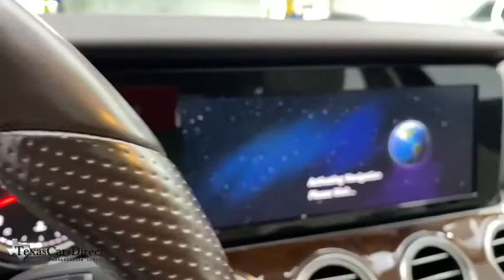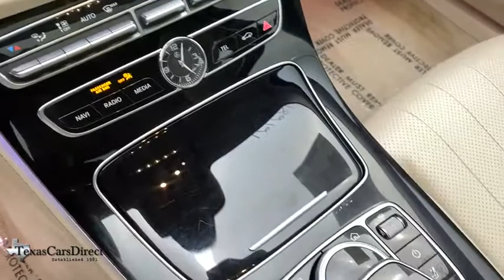2017 Mercedes-Benz E-Class Dallas, Plano, Frisco, Fort Worth, Austin, TX 182721C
Lunar Blue Metallic Used 2017 Mercedes-Benz E-Class available in Dallas, Texas at Texas Cars Direct. Servicing the Plano, Frisco, Fort Worth, Austin, TX area.
2017 Mercedes-Benz E-Class E 400 - Stock#: 182721C - VIN#: WDDZH6GB3HA182721

Recent Arrival! Clean CARFAX. CARFAX One-Owner.